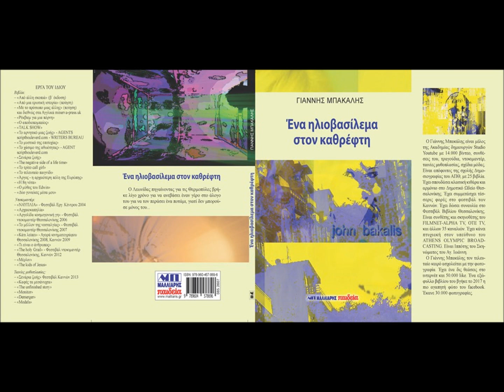BODY MUSIC- ΓΙΑΝΝΗΣ ΜΠΑΚΑΛΗΣ-2022